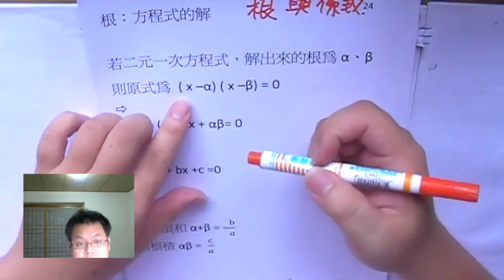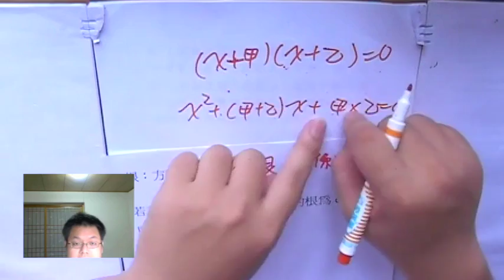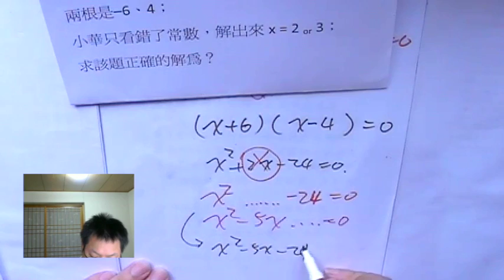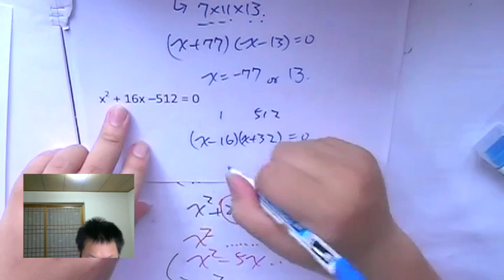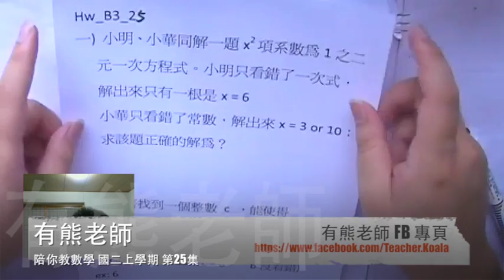【根與係數 I 】有熊老師陪你教數學 國二上第25集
本集：「利用方程式兩根，反過來求出原方程式」

( 有熊老師家隔壁在施工，所以有背景譟音，在這裡跟大家說聲抱歉. )